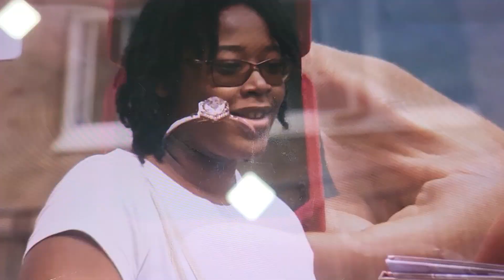Just for laughs gags - Prank#2 (Season 22)